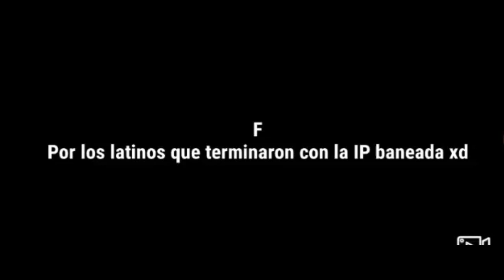MCLEOD "SNAP" LATIN IP'S